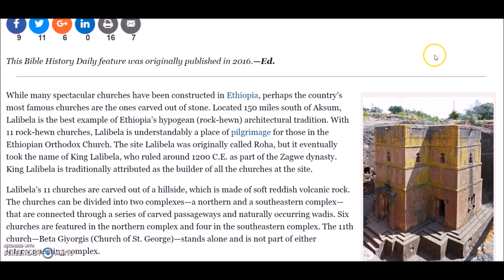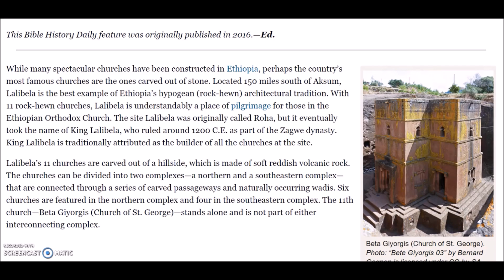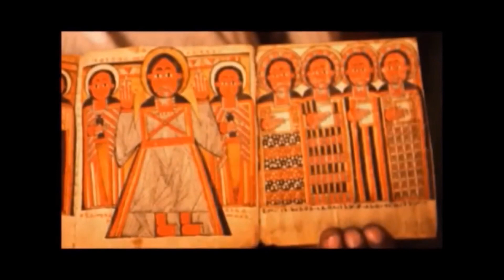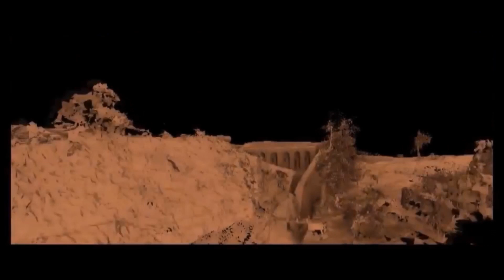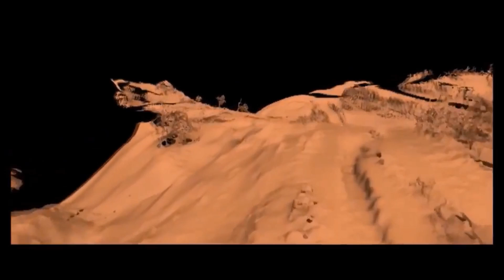Lalibela & The Amazing Rock Cut Churches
By request. I chat about and show pics and video (including 3D virtual imaging) of  the  amazing rock cut churches of Lalibela, Ethiopia and a Templar theory.

Video clips uploaded under Creative Commons Lic.